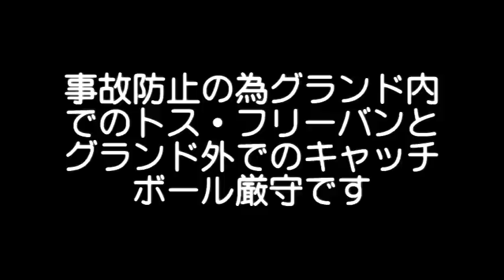草野球大会 | 2011/3/27 | 菅北リ-ダ-ス対SJ大阪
第64回大阪北リーグ野球大会・万博スポーツ広場・3月27日 第3面 10:40開始 菅北リ-ダ-ス対SJ大阪の対戦ビデオ　主催 大阪北リーグ軟式野球連盟